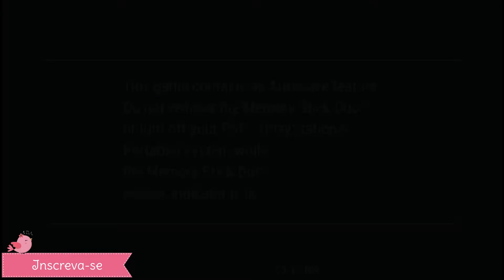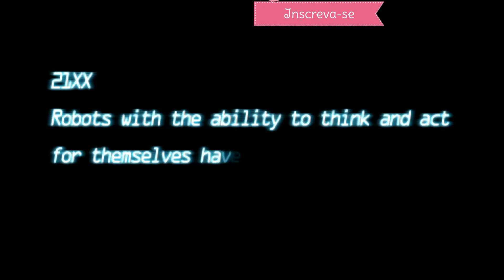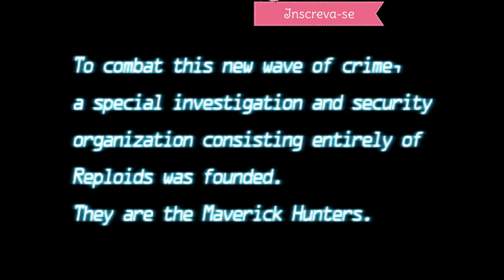Megaman X Maverick Hunter [Boss Vile] - Traduzido por mim Parte 1 PSP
Lembrem-se de ativar as legendas (●'◡'●) - Olá pessoas do meu core, deixem seu like, inscrevam-se, compartilhem, ativem o sininho de notificações para sabermos q vcs estão gostando e assim continuarmos o canal ^-^
Aqui neste vídeo enfrentarei Vile no Megaman X Maverick Hunter do PSP
Tradução original minha, estilo soft, espero que gostem :)
P.S: Não sou profissional em tradução (lembrem-se que estou traduzindo e não dublando), e desculpem meu inglês se eu errar huahuahauhaua

no comentário do PIX deixe seu email ou nick do youtube para podermos enviar extrinhas para você =D